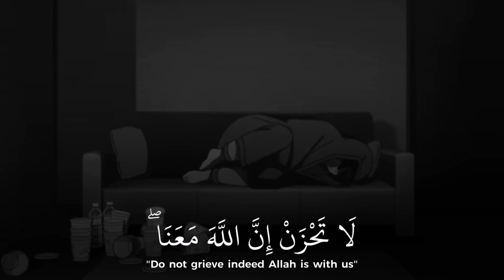لاتحزن ان الله معنا || حالات واتس اب قرآن🥺💔 || القارئ عبدالرحمن مسعد 💜🌿